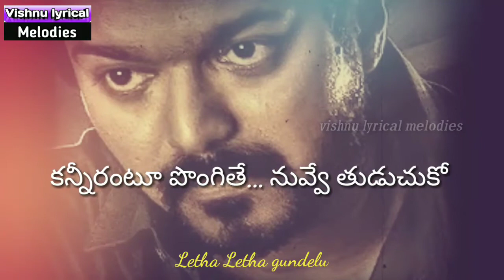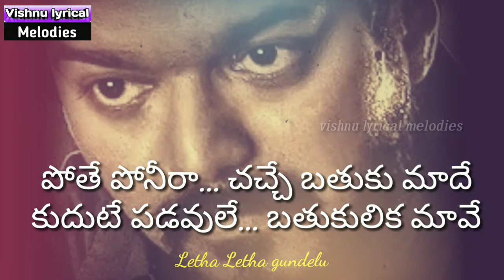letha letha gundelu/Master song/lyrics telugu/ vishnu lyrical melodies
If you are a copyright owner and want your work to be removed from our channel  or leave us as personal message here and we will remove your video right way " Please Do not opt for youtube strike

Note.
We do not benifit from posting this material here We just Recapturing the music for audience

presented by : vishnu lyrical melodies..

please share this vedio to your friends ..